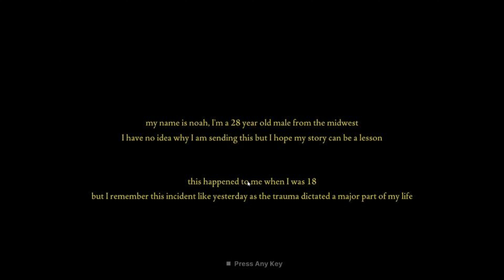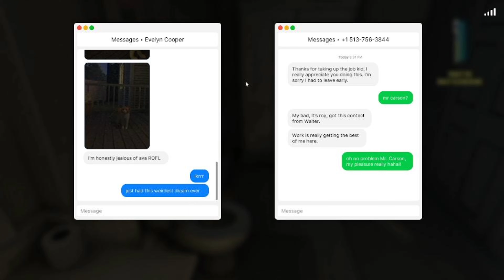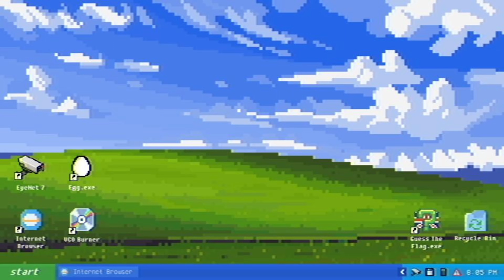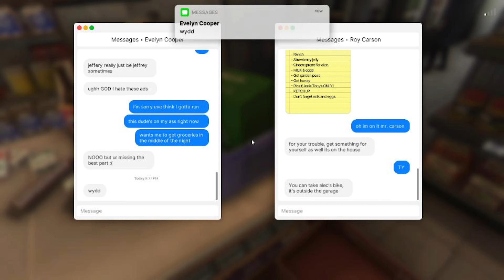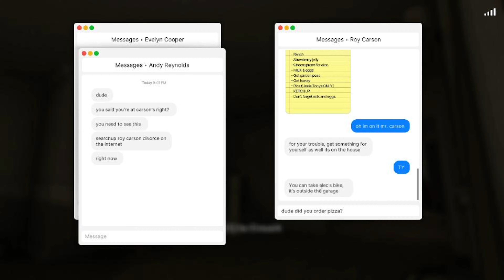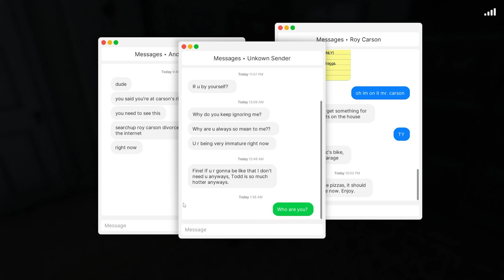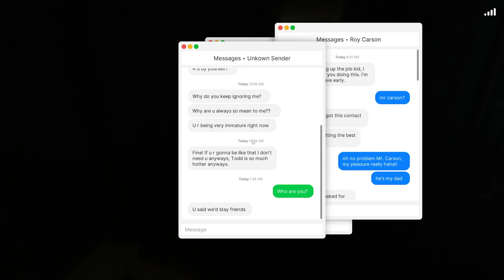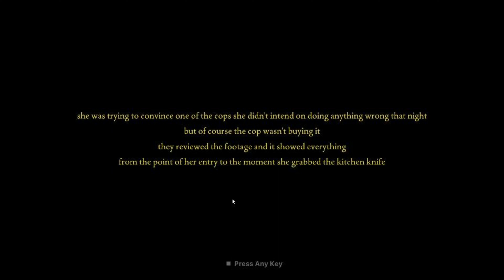MY EX GIRLFRIEND BROKE INTO MY HOUSE TO KILL ME!! (Fears To Fathom: Carson House - Ending)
In the third episode of Fears to Fathom you play as Noah Baker, an 18 year old who got a small job offer to house-sit for the COO of a local media company for the weekend, he takes the offer as he had nothing interesting going on for that weekend. It wasn't long before he began experiencing something very unsettling about the place. Little did he know what was about to come. He survived as he made the right choices.